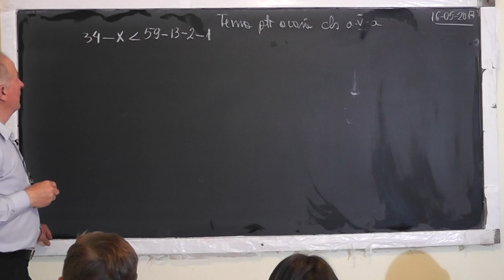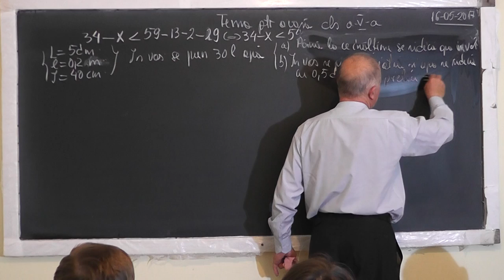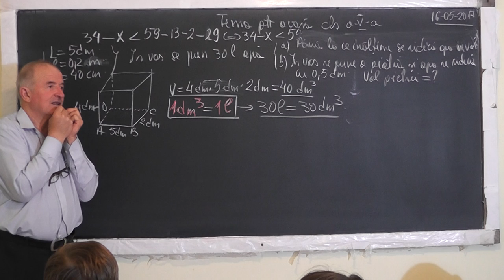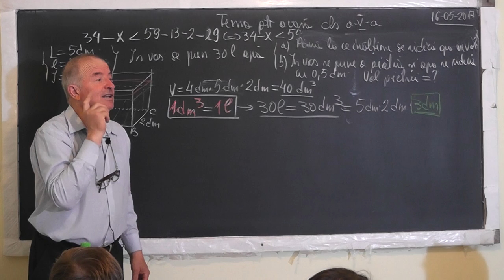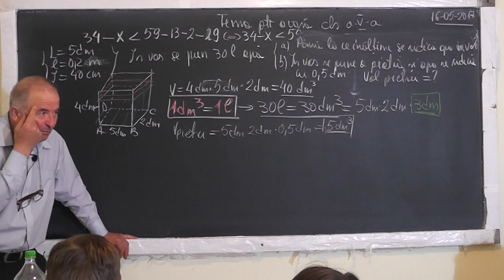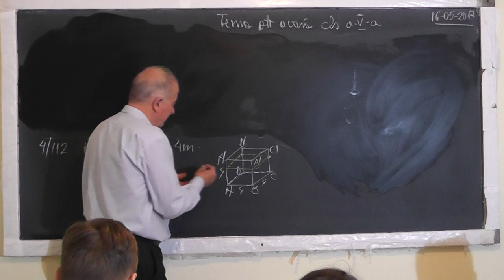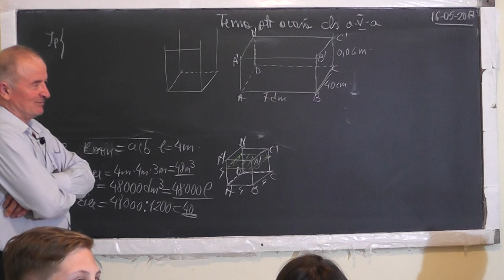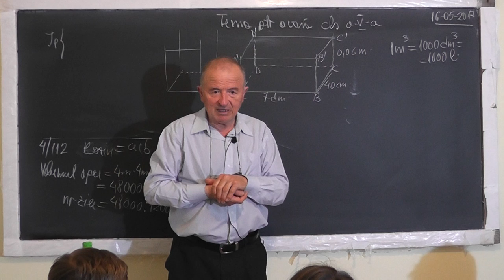1/2 1508 Inegalitati Unitati de masura pt. Volum si Capacitate cu multipli submultipli Cub Clasa 5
Aceste lectii sunt SUSTINUTE de VOI si daca va sunt utile, as aprecia un Like, Share, Comment - In aceasta lectie de matematica pe care o puteti vedea in direct si pe ne ocupam de tema pentru acasa la clasa a V-a. Din cuprins: Inegalitati, Unitati de masura pentru volum si capacitate cu multipli si submultipli, Calculam volumul cubului si paralelipipedului.
- VIDEO MATEMATICA cu Proful Online sau cautati pe Google: profu online Ioan Ursu